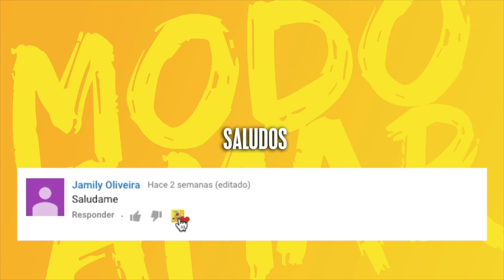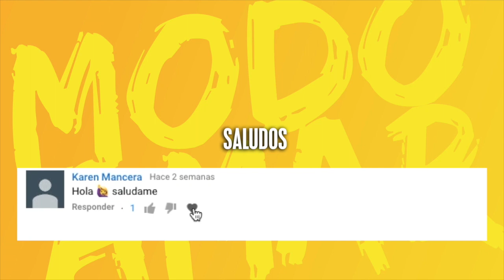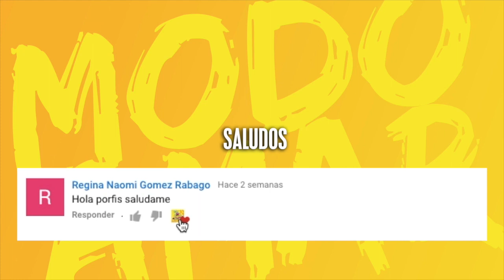Tu CANCIÓN de SOY LUNA Según Tu PASATIEMPO Favorito 🔥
Síguenos!

Disney Channel LA!

Karol Sevilla!